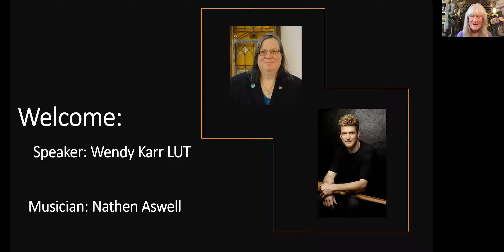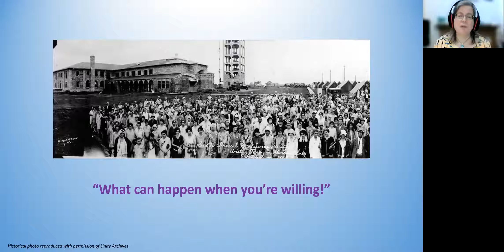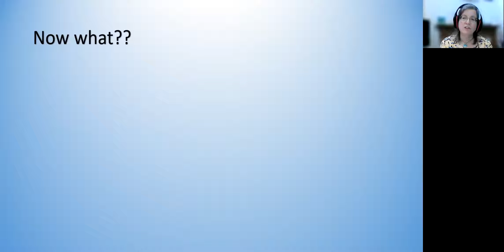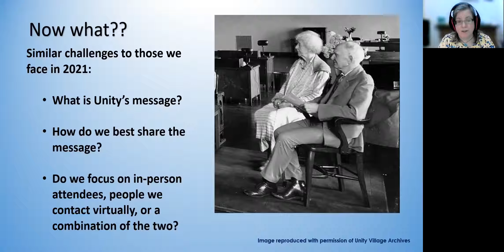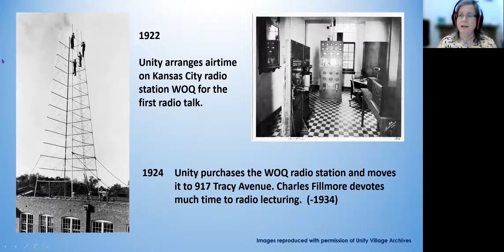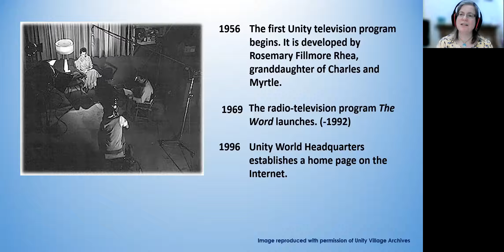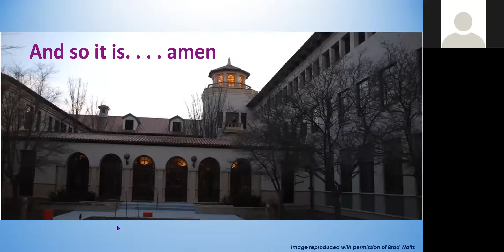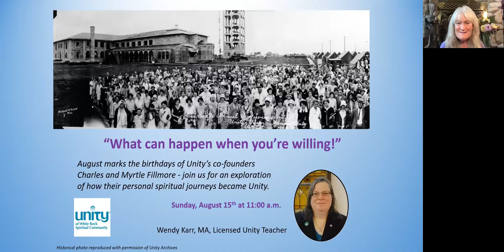"What Can Happen When You’re Willing!"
August marks the birthdays of Unity’s co-founders Charles and Myrtle Fillmor- join us for an exploration of how their personal spiritual        journeys became Unity.
Wendy’s Wondering:        Listening to both my heart and head, how I am willing to stretch myself (spiritually, physically, or mentally) today?